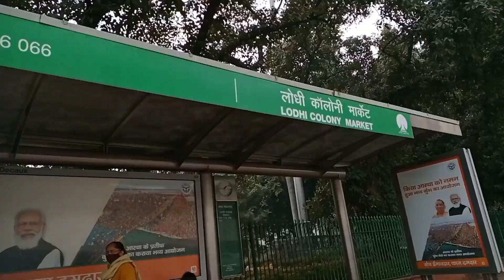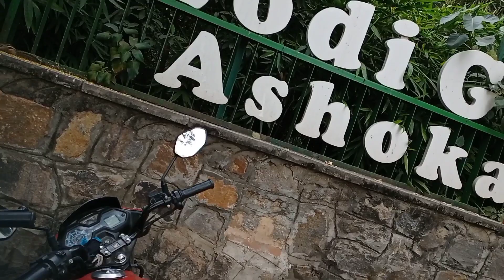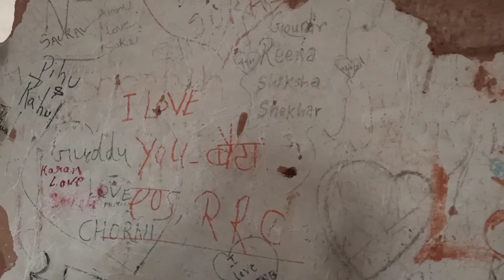Lodhi Garden | Part-1 | mja aaya tour krke😍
✔️इन मुग़ल बादशाहों को किसने और कैसे मारा । How did the Mughal emperors die?

AGRA FORT History/Information in HINDI(Full Guided Tour) | Agra Heritage Tour | Ep-3 | आगरा का किला

mughal empire history in hindi,class 7th history in hindi,mughal samrajya ka itihas,mughlon ka itihas
मुगलों ने हिन्दुस्तान को कैसे लूटाsearch ,मुगलों की काली सच्चाई, मुगलों की काली करतूत ,मुगलों की असलियत, मुगलों की हवसsearch
 mughalon k itihassearch
 mughal emperorsearch
 realhistory of mughalsearch

मुग़ल साम्राज्य का पूरा इतिहास सिर्फ 17 मिनट में | Mughal Empire

रानी पद्मिनी के जौहर का गवाह है चित्तौडगढ़ का किला जिसका पूरा इतिहास बताया सुदर्शन न्यूज़ ने.

sudarshan news,bindas bol,suresh chavhanke,hindu,narendra modi,bjp,congress,politics,religion,sudarshan news channel,ranipadmini,karnisena

mughal decenders,मुघलो के वंशज,अकबर के वंशज,मुग़लों के वंशज आज कहा हैं,whare are the mughal decenders today,demanding pandit
आज अकबर के वंशजों का हाल देख आप हैरान रह जाओगे Mughal Decenders ● Demanding Pandit

भारतीय इतिहस के सबसे अय्याश राजा और रानी | Rich spoiled Kings and Queens of India
भारत की शान हैं ये 10 ऐतिहासिक किले | Top 10 Amazing and

hindi,getsetflyfact,getsetflyscience,getsetflyflearn,getsetflyfunda,factbhai
भानगढ़ किला जिसपर आज भी है भूतों का साया // Bhangarh Fort Rajasthan Haunted Story in Hindi - Travel

chittorgarh fort,mewar,latest vlog,latest vlog,new video,history of forts,rajasthan,related to padmavat movie,story of padmani,allaudin khilji,indian vlogger,travel,traveller,malko pulko,best fort in the world,explore and travelling
agra fort,agra fort timings,agra fort built by,agra fort was built by,agra fort train,agra fort to taj mahal

Lodhi Garden beautiful park in Delhi ! first vlog of 2021
Best places to visit in Delhi | Delhi Tourism | दिल्ली में घूमने के